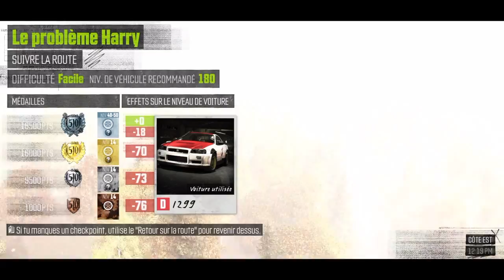Mission en platine "Le problème Harry"